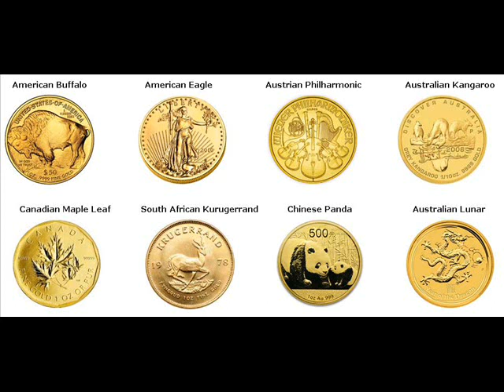Rare Gold Coins For Sale Newdale Fremont Idaho